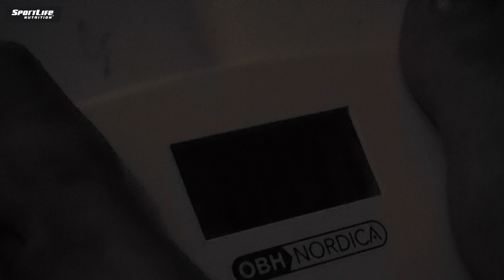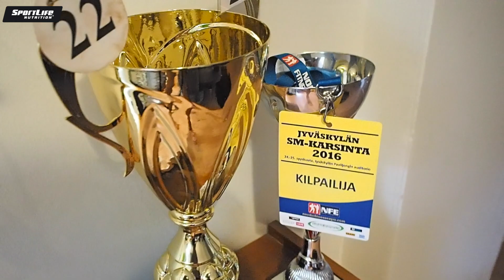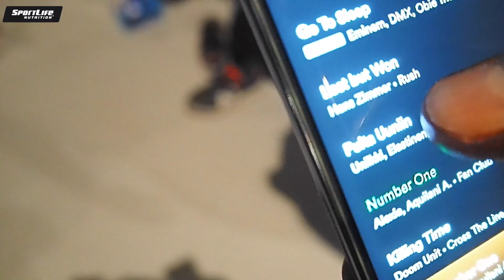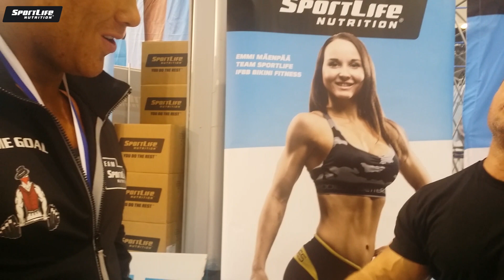SAME GOAL / NFE 2016